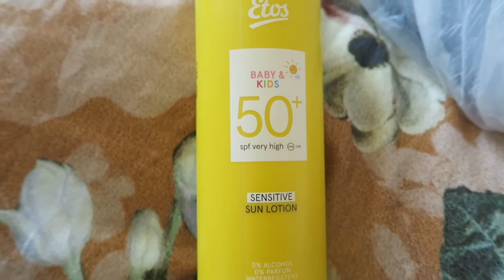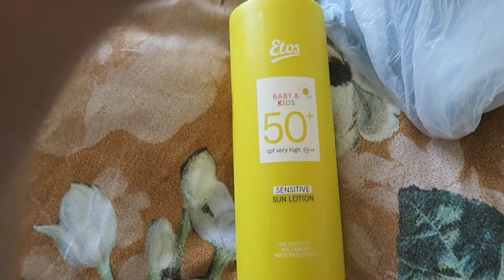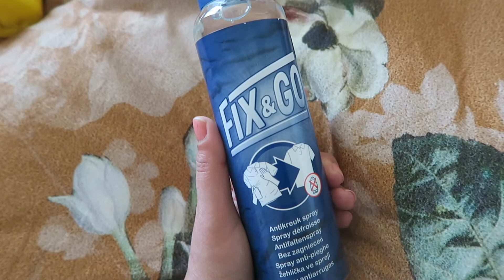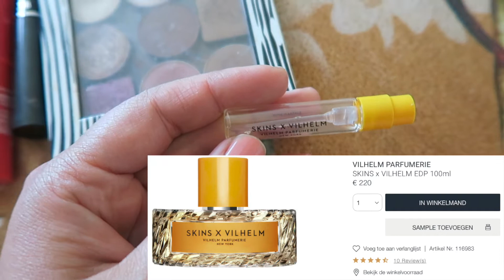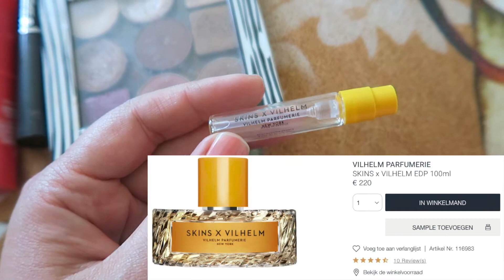Verzorging en make-up mee op zomervakantie 2022 | PFBEAUTY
Bij de terugkomst van onze zonnige vakantie, heb ik deze video opgenomen waarin ik laat zien wat ik allemaal mee had wat beauty spulletjes betreft. Het is haarverzorging, lichaamsverzorging, skincare, maar ook natuurlijk zonnebrand. Ik deel van tips en een korte reviews van alles wat ik heb gebruikt.

Mijn Twitter / Instagram: @fairynowings